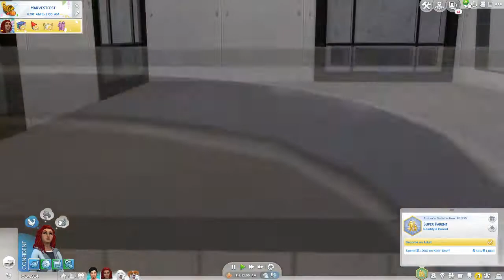Old MacDonald Legacy Challenge #14 | Furnishing the dogs' bathroom! | Sims 4 Gameplay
Amber finally gives birth!

The Old MacDonald Legacy Challenge was created by Utopia_Simmer and can be found